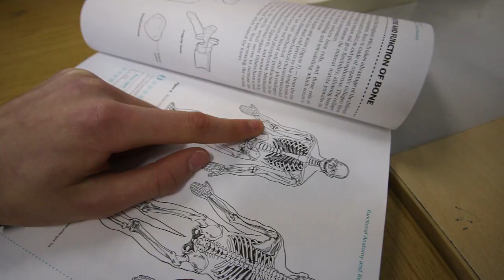NCCA Leaving Certificate Physical Education Promotional Video (2018)